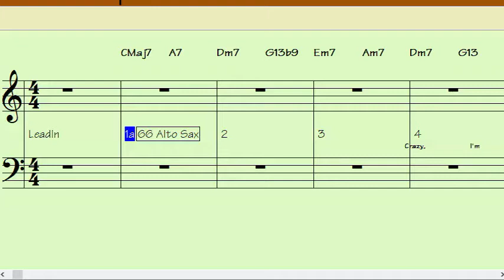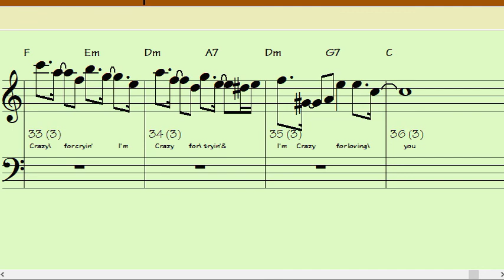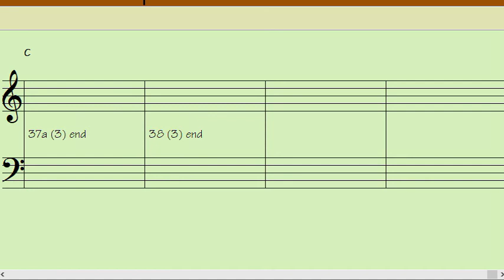CRAZY Eb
4 measure intro then 32 +/- measures that repeat Once or Twice